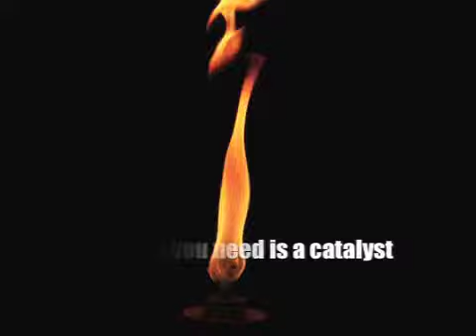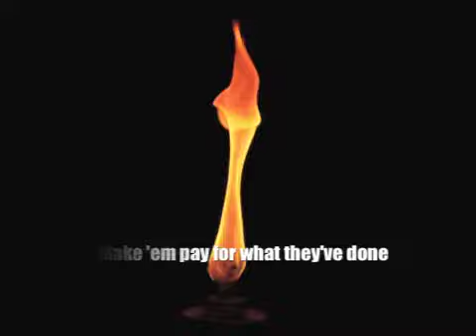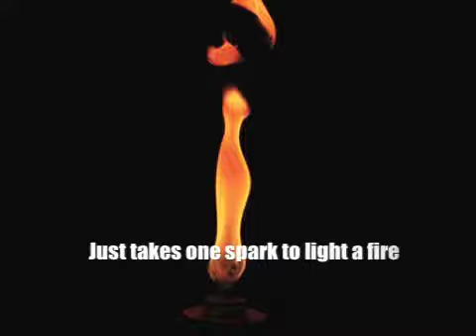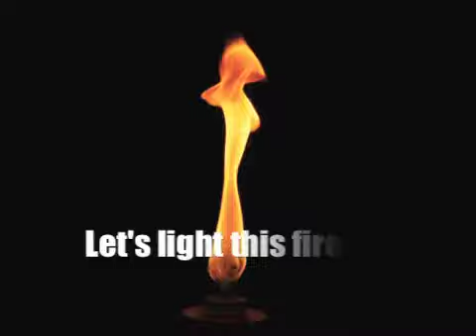One Spark | The revolution is now | The Mid-Fi Soundtrack | Music for an enlightened world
One Spark | The revolution is now | The Mid-Fi Soundtrack | Music for an enlightened world | Lyric Video | Glen Rocka

Verse 1

Not everyone can agree with this
But all you need is a catalyst
The revolution is now
We demandin' it now
We want it now

Chorus

Just takes one spark to light a fire

Verse 2

It's time for change let's have that change
Get these effing puppets off the stage
Give power back to the people
'Cuz these devils are so deceitful
Divide and conquer is so tiresome
These corrupt politicians let's get rid of them
Drag them to the courtyard
Make 'em pay for what they've done
Let's make 'em pay for what they've done

Chorus

Let's blow the whistle on the censorship
Made our freedoms illegitimate
Let's hold them all accountable
Hold mainstream media accountable

Bridge

Chorus